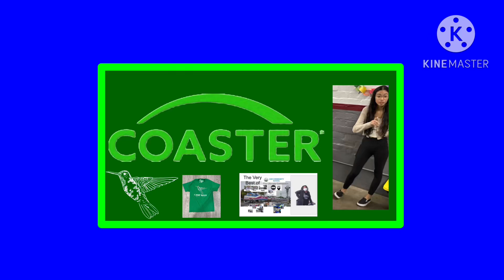NCTD Coaster’s New Camp Kelly Takeover Logo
This is for @Metrolink866, @PAHSRTC, @Scrp87, & @Metrolinkkid